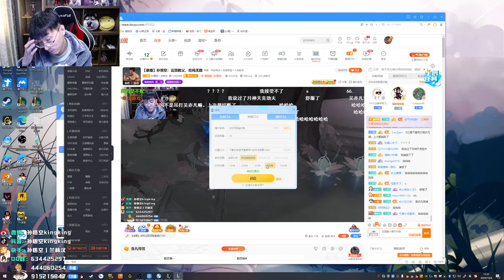【猴哥】蘭林漢悟空：雲頂之弈（20201006P2）